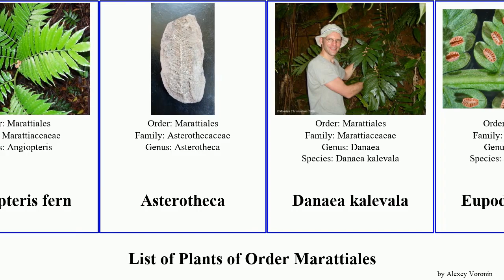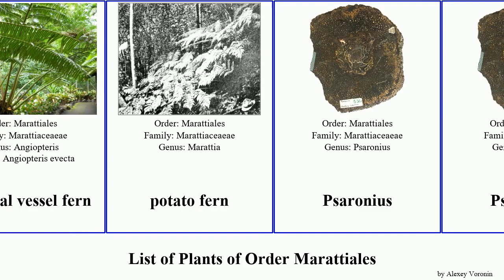List of Plants of Order Marattiales angiopteris ptisana vessel potato fern kalevala fraxinea laeve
Angiopteris chauliodonta
Angiopteris fokiensis
Angiopteris lygodiifolia
Angiopteris palmiformis
Angiopteris yunnanensis
angiopteris fern
Asterotheca
Danaea kalevala
Eupodium laeve
Fern
Marattia fraxinea
Marattia howeana
Marattia salicina
Marattiaceaeae
Oriental vessel fern
potato fern
Psaronius
Ptisana
Ptisana fraxinea
Ptisana howeana
Ptisana salicina
Tietea singularis